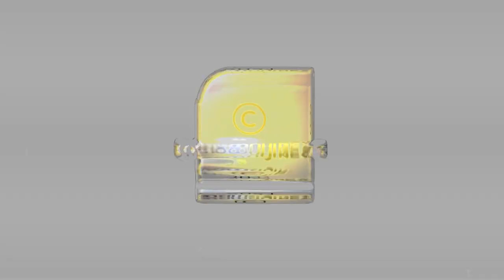കുടുംബത്തിലെ ബാക്കിയുള്ളവർക്ക് ജീവിക്കണം 9കാരിയെ 55 കാരന് വിറ്റ് പിതാവ്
കുടുംബത്തിലെ ബാക്കിയുള്ളവർക്ക് ജീവിക്കണം
 9കാരിയെ 55 കാരന് വിറ്റ് പിതാവ്